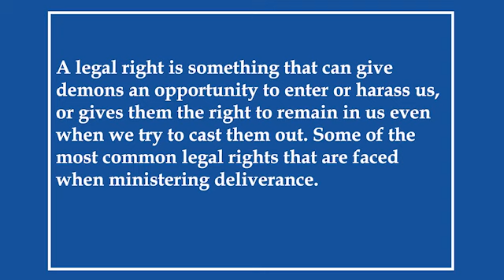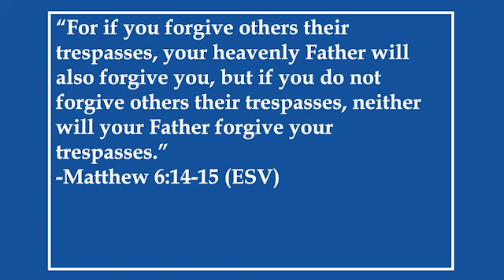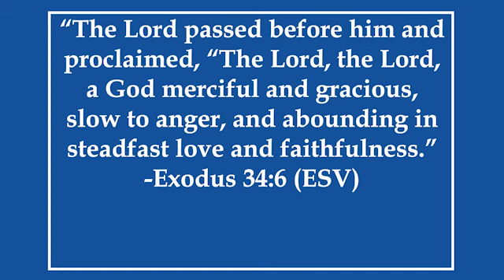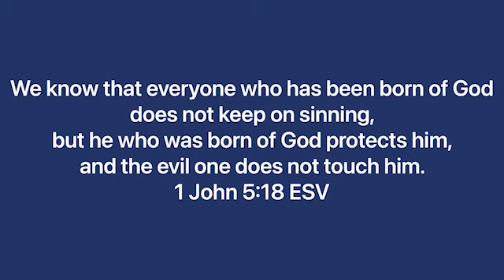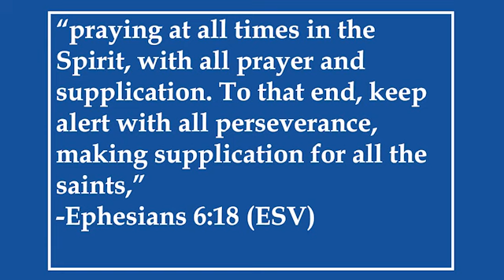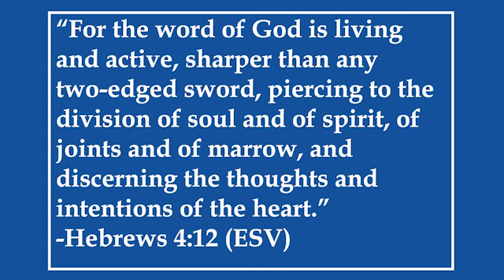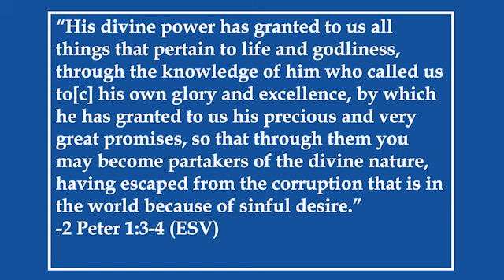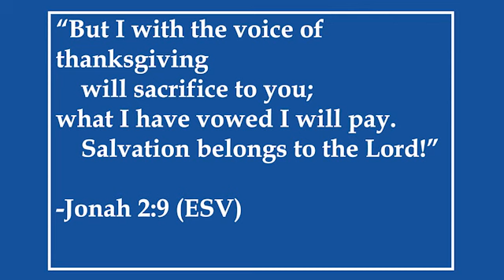The Dangerous Deliverance Teachings of Derek Prince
On today’s Equipping You in Grace show, Dave and Doreen discuss the dangers deliverance teachings of Derek Prince’s “legal rights” teaching, some of the background to modern deliverance ministries, the Bible’s teaching about Satan, demons, and spiritual warfare, along with the classical view and mode of the Church on spiritual warfare.

• The danger of “legal rights” teaching.
• Some of the background to modern deliverance ministries.
• The danger of “steps” to deliverance and why such teaching isn’t biblical.
• The Bible’s teaching about Satan, demons, and spiritual warfare.
• The classical view and mode of the Church on spiritual warfare.
• Why one’s view of sanctification will affect one’s view of spiritual warfare.
• Why understanding the role of spiritual warfare plays in spiritual growth is vital.

About Guest
Doreen’s website is: DoreenVirtue.com and you can find her at Instagram.com/DoreenVirtue, Facebook.com/DoreenVirtueForJesus, and YouTube.com/DoreenVirtueForJesus

Amazon Music

Thanks for listening to this episode of Equipping You in Grace!